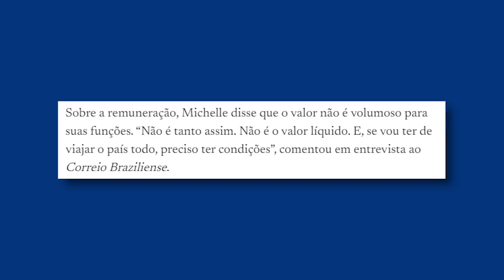MICHELLE BOLSONARO RECLAMA DE SALÁRIO DE R$ 33 MIL QUE RECEBERÁ NO PL: "NEM É TANTO ASSIM"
A ex-primeira-dama Michelle Bolsonaro (PL) afirmou nesta quinta-feira (16) que não acredita que seu salário como presidente do PL Mulher seja alto. Ela recebe o mesmo que um deputado federal, pouco mais de 33,7 mil reais. Sobre a remuneração, Michelle disse que o valor não é volumoso para suas funções. “Não é tanto assim."